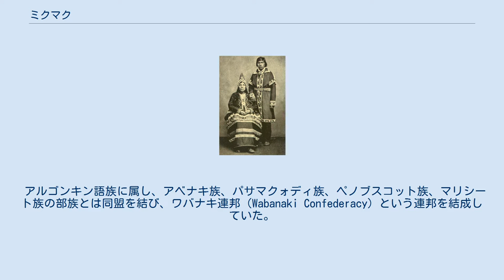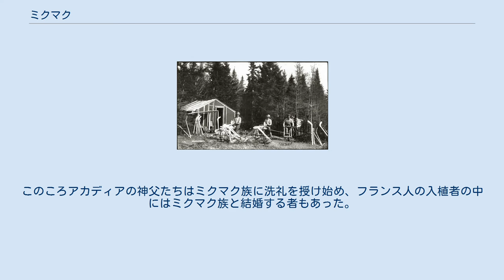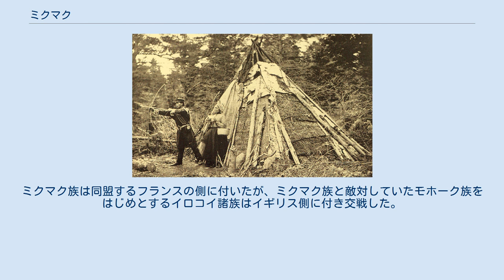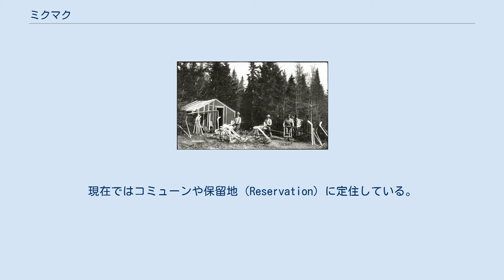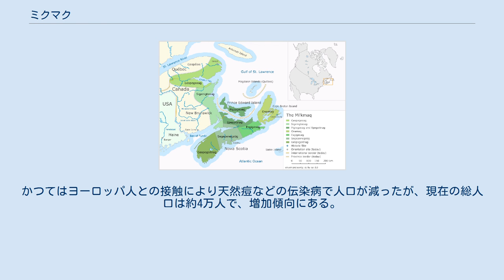ミクマク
ミクマク族の国旗 ミクマク族（mi'kmaq 、míkmaq 、mikmak 、mi'gmak、mikmaq、またはmicmac、/miːgmaɣ/）とは北アメリカ大陸東部に住む先住民族（いわゆるインディアンの部族）である。
「ミクマク」とは"私の友達"または"同胞"の意味で、民族の自称はルヌ（"L’nu"、複数形はルヌク "Lnu'k"、「人間」の意）。
 アルゴンキン語族に属し、アベナキ族、パサマクォディ族、ペノブスコット族、マリシート族の部族とは同盟を結び、ワバナキ連邦（Wabanaki Confederacy）という連邦を結成していた。
かつてはフランス領のサンピエール島・ミクロン島にも居住していた。
 ウィグワムと呼ばれる円形の樹皮小屋に住み、森などで狩猟をして、オジロジカやアメリカクロクマ、ヘラジカやカリブー、鳥類、ビーバー、ヤマアラシなどを狩り、肉は食料にし、毛皮は衣類やモカシンにしていた。
農業はトウモロコシなどを栽培し、海でカヌーに乗り魚類を獲ったり、貝の採集などしながら暮らしていた。
かつてはクジラやセイウチ、タテゴトアザラシ、イルカ、海鳥、ロブスターなども獲っていたと言う。
 ミクマク族はカバの木の皮にヤマアラシのとげで象形文字を書く記憶術を持っていた（ミクマク象形文字）。
これに気づいたフランス人の宣教師クレティエン・ル・クレルクはこの象形文字を応用して構文を作成できるようにし、教育や宣教に役立てた。
 現在、カナダ東部ノバスコシア州、ニューブランズウィック州東部からケベック州、プリンスエドワードアイランド州の5ヵ所に保留地（Reservation）を領有している。
ケベック州のガスペ半島、ニューファンドランド・ラブラドール州、そしてアメリカ北東部のメイン州（アルーストゥック・ミクマク族。またニューヨーク市にも数百人が住んでいる）などにいたるまで約25000人が定住している。
 ミクマク族の住む範囲 約10,000年以上前にニューファンドランド島で暮らしていたとされプリンスエドワード島には約2000年前に到着したとされる。
ノバスコシア州には7000年頃には居住していたとされる。
 11世紀初めに北欧のヴァイキングがニューファンドランド島に到着したとされ、その際にミクマク族と接触した可能性がある。
1497年にイギリスのジョン・カボットがニューファンドランド島を探索し、1534年フランス人ジャック・カルティエがニューファンドランド島、そしてプリンスエドワード島に上陸してミクマク族と出会った。
17世紀以後はフランス人の漁船や毛皮商人がニューファンドランド島とプリンスエドワード島に訪れるようになる。
 ニューファンドランド島にはベオサック族も居住しており、フランス人と友好的な関係を築いていたが、フランス人漁師が1613年に1人のベオサック族を殺したことが発端でベオサック族が復讐としてフランス人40人を殺害した。
ベオサック族との関係が悪化したフランスは、ミクマク族と同盟を結び、ベオサック族をニューファンドランド島からほとんど追いやった。
こうしてフランスとミクマク族は交易などを通して同盟を築いていった。
 1604年にサミュエル・ド・シャンプランらフランス人入植者がファンディー湾から入りアカディア植民地を築いた。
初期の入植者は餓えや病気などに苦しんだが、ミクマク族の助けでアカディアは存続した。
このころアカディアの神父たちはミクマク族に洗礼を授け始め、フランス人の入植者の中にはミクマク族と結婚する者もあった。
1620年にイギリス人がノバスコシアの入植を開始し、アカディアは100年以上にわたりフランスとイギリスの植民地を巡る争いに翻弄された。
1754年イギリスとフランスとの間で北米植民地をめぐる最終戦争となるフレンチ・インディアン戦争が起きた。
ミクマク族は同盟するフランスの側に付いたが、ミクマク族と敵対していたモホーク族をはじめとするイロコイ諸族はイギリス側に付き交戦した。
フランスはイギリスに敗北し、1763年のパリ条約により、カナダのほとんどがイギリスの植民地となった。
 フランスと同盟を築いていたミクマク族はイギリス支配に対抗してしばしば入植地を襲撃していたため、イギリスとの関係は悪化していて、パリ条約の後ほとんどの部族の土地はイギリスの入植者に奪われて行った。
現在ではコミューンや保留地（Reservation）に定住している。
かつてはヨーロッパ人との接触により天然痘などの伝染病で人口が減っ...